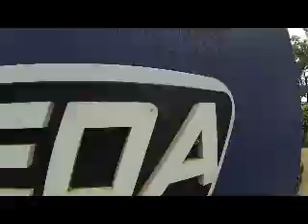Salto de Paraquedas do Mauro L na Queda Livre Paraquedismo 29 11 2015